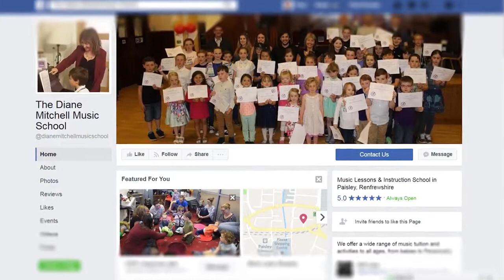Diane Mitchell Music School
The Diane Mitchell Music School is located at Brick Lane Studios in Paisley. We offer a variety of classes for children of all ages, and one to one tuition in a wide range of instruments including piano, guitar, drums, singing and more.